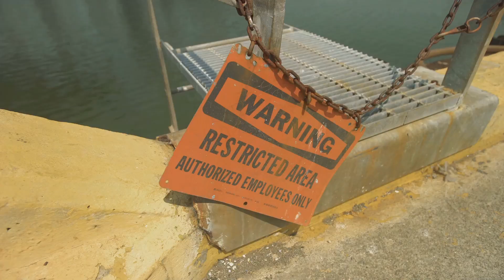Emergency fishing closure lifted at Panguitch Lake after dam scare